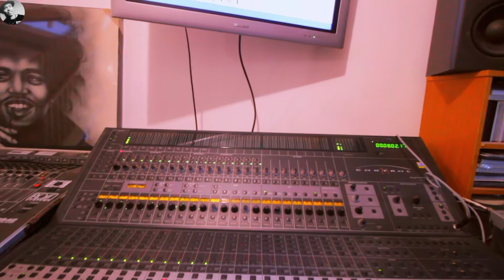Muzíka Rezisténsia Timor